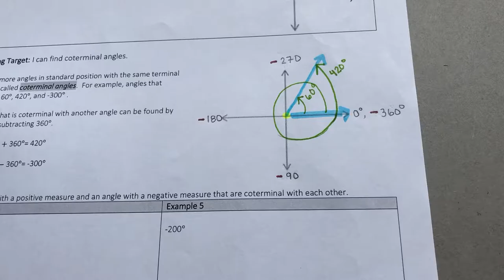April 20, 2020